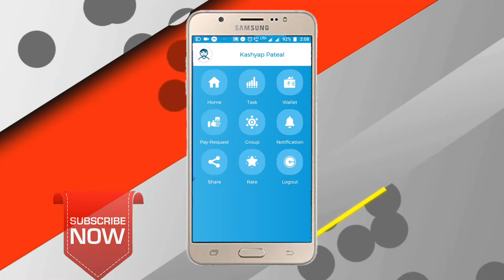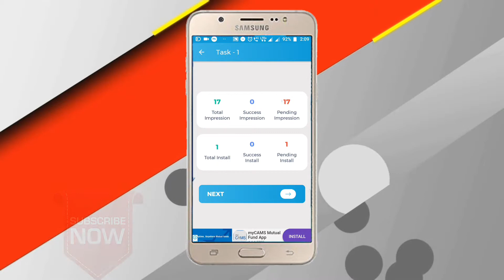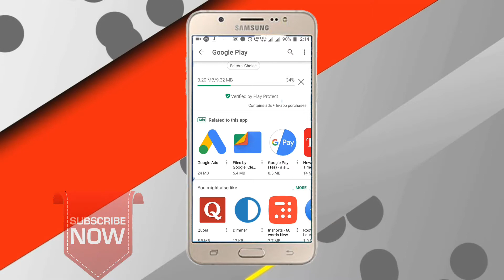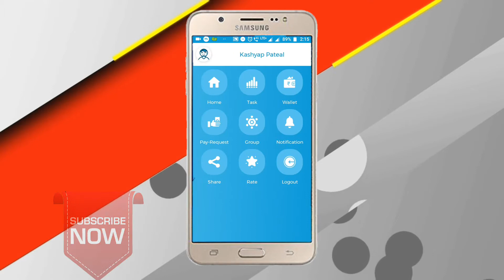Best Earning Apps For Android 2018|| Free Paytm cash Unlimited || How To Earn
Hiii,
🙏 sorry Frends This Apps Fack Now Please Try This Apps👇

best earning apps for android paytm,
4 best earning apps 2018,
top ten best earning apps 2018,
best cash earning apps 2018,
top 5 best earning apps for android,
5 best earning apps